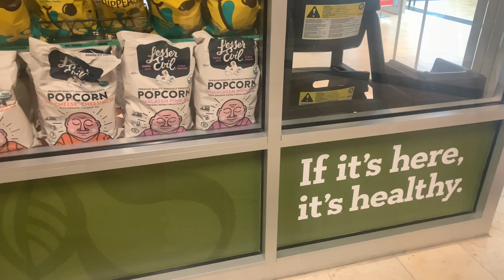Sức Khỏe Cũng Là Tài Sản Khi Về Già. Mấy Ai Biết Chăm Lo Cho Mình ?